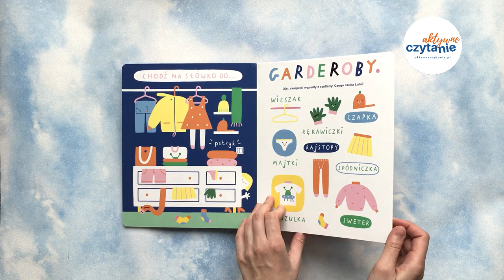Chodź na słówko KSIĄŻKI DLA DZIECI Aktywne Czytanie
Chodź na słówko
Wydawnictwo Centrum Edukacji Dziecięcej
Autorka Susie Hammer

Opis od wydawcy:
Dzięki tej książce dziecko pozna słowa i nauczy się rozpoznawania przedmiotów oraz otoczenia, w którym występują. Rozwinie spostrzegawczość oraz skupia się na rozwoju mowy. Wykorzystuje zabawę z wyrazami dźwiękonaśladowczymi, które są chętnie używane przez najmłodszych. Zawiera także podpowiedzi dla rodziców, jak przez ćwiczenia i zabawy wspomagać naukę prawidłowego mówienia

Książka wspiera:
rozwój mowy • pierwsze umiejętności matematyczne
myślenie abstrakcyjne • przygotowanie do nauki czytania